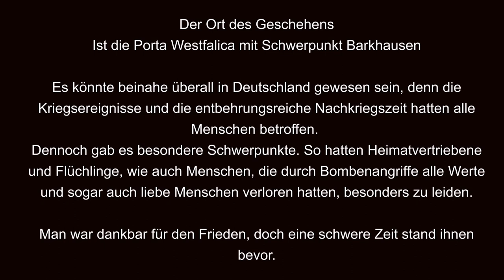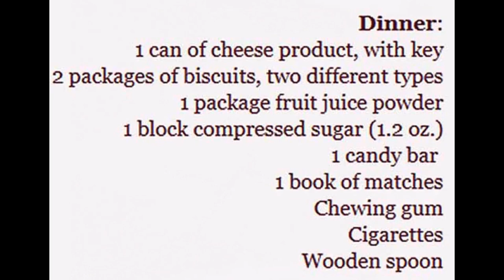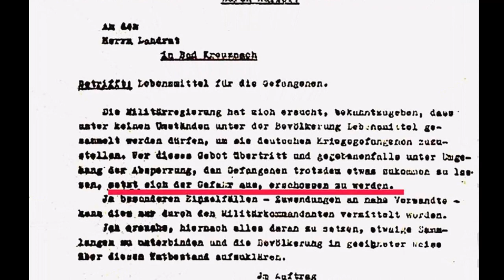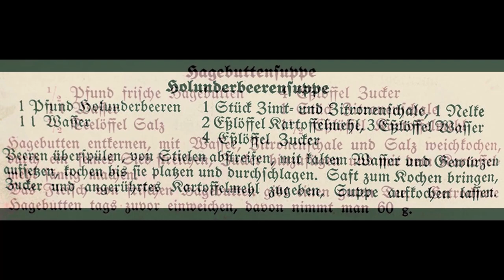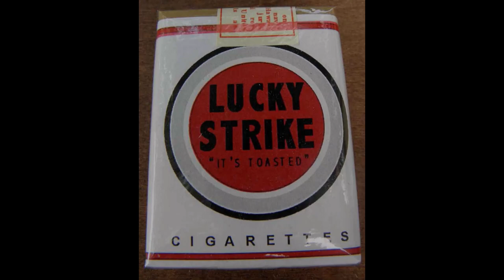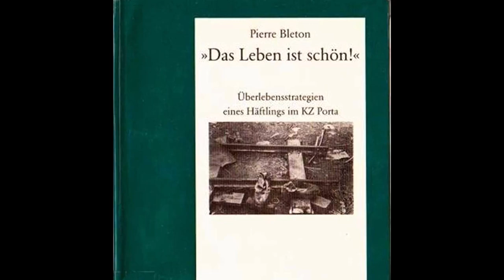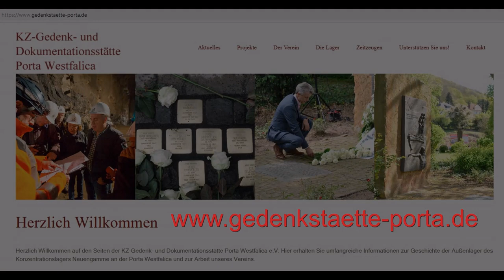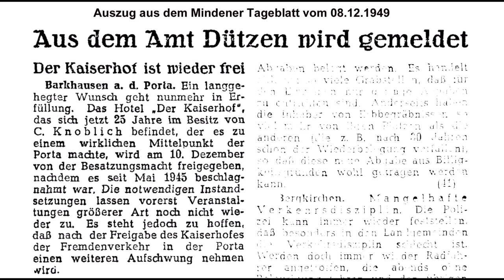Das Leben in unserer Heimat - 1939 bis 1948 - Teil 2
Der Barkhauser Zeitzeuge Robert Kauffeld setzt sich mit der NS-Zeit und der Nachkriegszeit in der Region Porta Westfalica und Minden auseinander.